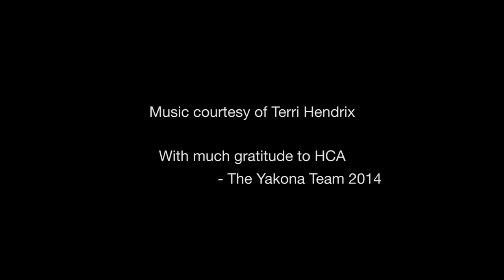The Visual Poetry of the Hill Country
A special thanks to the talented people at Yakona for putting this together beautiful video for us